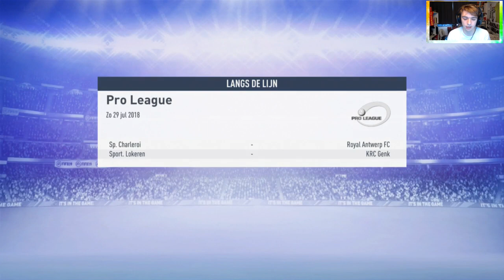Gaan we dit seizoen meedoen voor de titel?-fifa 19 manager carriere KAS Eupen #2 (Nederlands)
Jo mensen van HG!
vanadaag moet ik proberen te winnen van Club Brugge,Sporting Charleroi en Zulte-Waregem ga ik deze video in totaal 9 punten verdienen?of gaan we tegenslag hebben?
Je kan Fifa/GTA/Fortnite en horror games verwachten.
en op snapchat:hg_youtube om op de hoogte te blijven voor nieuwe video's en voor achter de schermen te kijken bij een livestream.